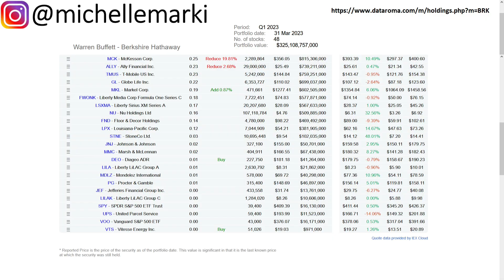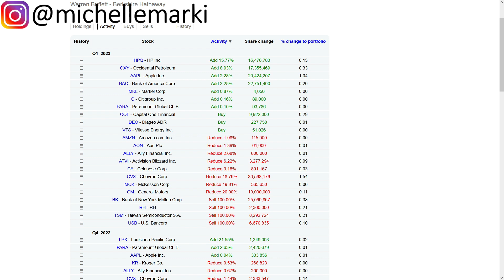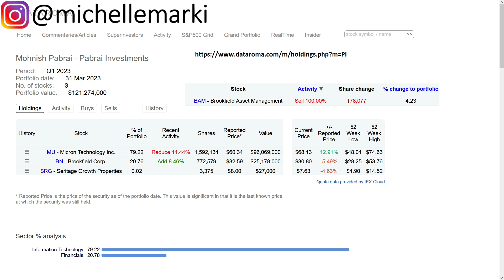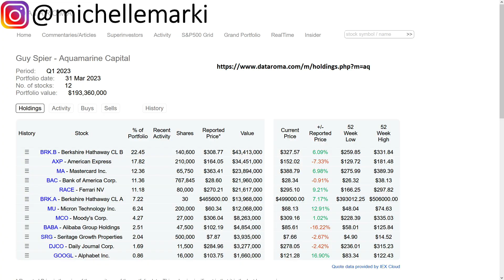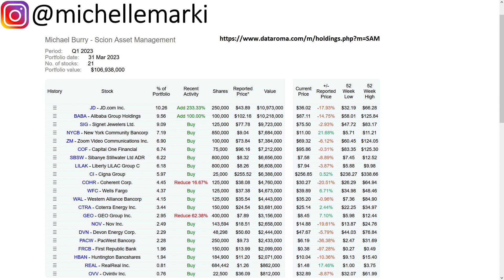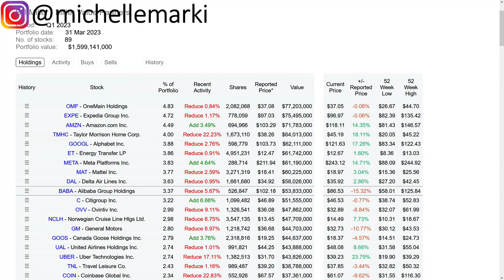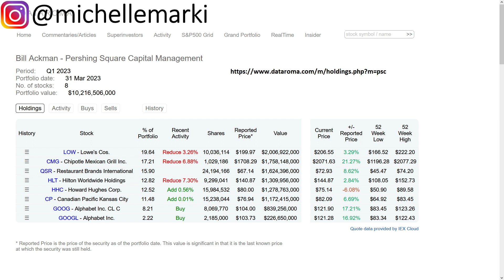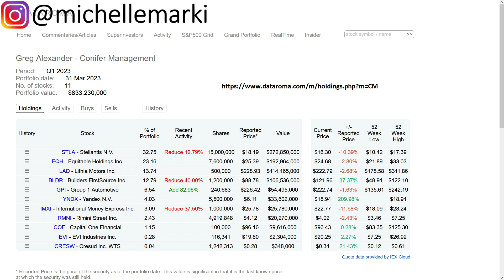Superinvestor Portfolios Q1 2023: Buffett, Munger, Pabrai, Spier, Li Lu, Burry, Ackman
I discuss the latest investing activities of superinvestors as of Q1 2023. Add me on Instagram: michellemarki

By studying what superinvestors are investing in or not, their trends might give us new insights, investing ideas, and help us to become better investors.

It is fascinating that Berkshire Hathaway sold entirely out of their Taiwan Semiconductor Manufacturing Company (TSM) stake where a couple of quarters ago they originally had a $4 billion+ investment. Apparently geopolitical concerns made them reallocate their equity investments.

However, Berkshire loaded up on Hewlett Packard (HP), a stalwart computer and printer maker!

For those who like to keep tabs on Alibaba (BABA), DJCO still owned BABA as of Q1 2023 while Michael Burry of Scion Asset Management doubled down on his BABA and JD.com stakes. Burry also bought lots of bank stocks during the first quarter banking turmoil, including the doomed First Republic Bank.

I also discuss Mohnish Pabrai, Guy Spier, Li Lu, Bill Miller, Bill Ackman, and Greg Alexander investments.

By studying what some of the best investors are investing in or divesting out of, we can hopefully find potentially good investment ideas too.